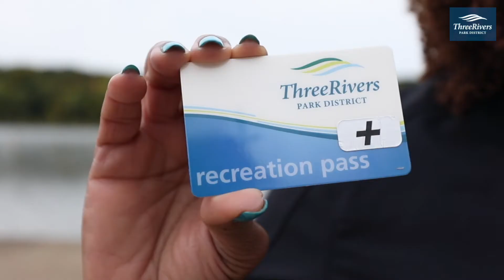Recreation Pass Plus Program